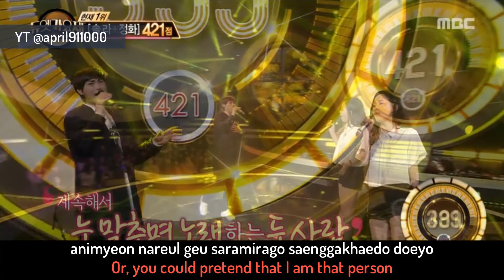160804 MIN KYUNG HOON - CAN'T I? (FT. LEE SEONGDAM) COVER LIVE PERFORMANCE [LYRIC-ENGSUB]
Original Song by Wheesung - Can't I?
c. Duet Song Festival 2016
Episode 1